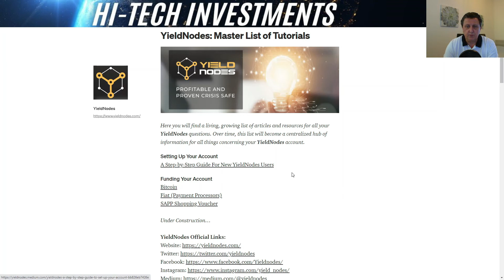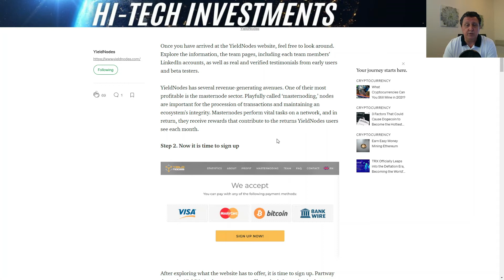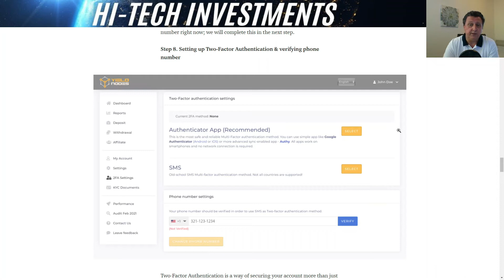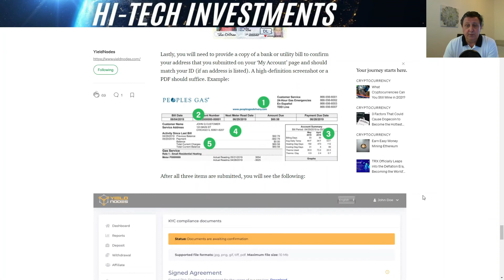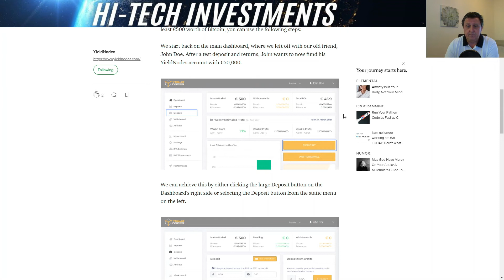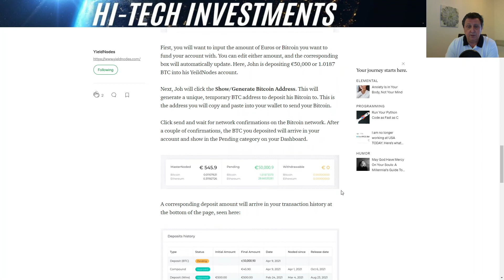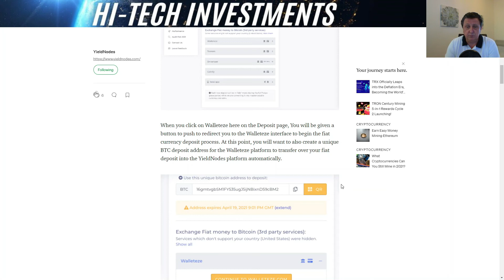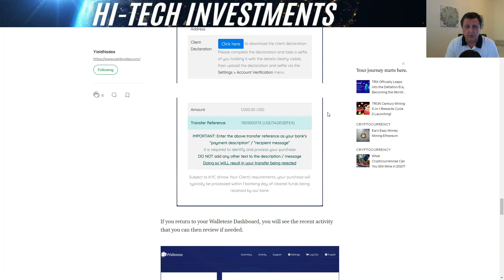ULTIMATE TUTORIAL SET-UP GUIDE FOR YIELD NODES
I show you Yieldnodes step by step guide covering useful steps for new and existing users for the initial setup of the account and funding it with FIAT and Bitcoin.

Don't forget to check out our video where you can see profit made since December 2020

Fund you Yield nodes account &